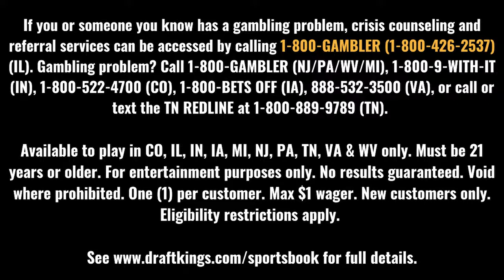Steve Merfeld tells the story of how he ended up in March's most iconic photo on 68 Shining Moments!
The man behind the most famous hug in college basketball history joins 68 Shining Moments to discuss Hampton's upset of Iowa State in the 2001 NCAA Tournament.